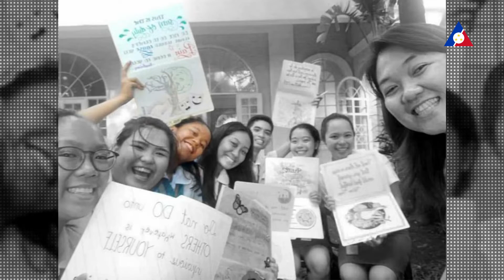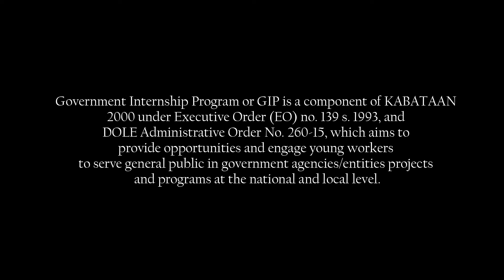A GIP’s view on balancing study, work, & family life amid uncertainty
Studying while working at the same time is a tough act to balance on top of providing support for one’s family. And for Florence Tual, she had to learn the ropes at an early age amid the health crisis.

Fondly called “Siomai” by her family and friends, Florence hails from Pandacan, Manila, and the youngest among the three siblings of a stay-at-home solo parent. At present, she is a graduating student at the Pamantasan ng Lungsod ng Maynila (PLM), currently taking up Bachelor of Science in Business Administration, Major in Financial Management.

Determined to complete her college degree at PLM, Florence had to find work and earn cash to help her shoulder the school fees. With her persistence to succeed in life towards attainment of a better future for herself and family, she took a leap of faith to find a meaningful work by applying for the Government Internship Program (GIP) of the Department of Labor and Employment (DOLE). She looked forward to being a beneficiary of one of the flagship programs of the labor department for the youth, hoping that it would allow her some space to juggle her studies and family priorities.